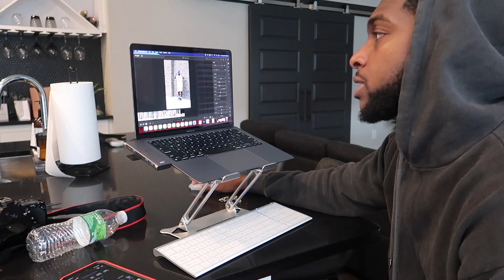DAY IN THE LIFE OF MICRO - INFLUENCERS! Taking picture, Editing, Youtube Tips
Hey ThrasherMob ✌

LENSES: 10-18 mm, 18-55 mm

The Thrashers
✚  S O C I A L S ✚

Use our code: THETHRASHERS